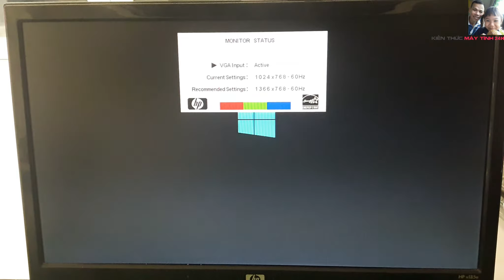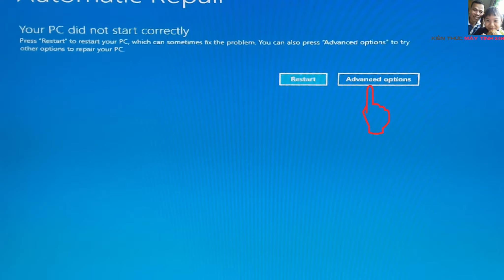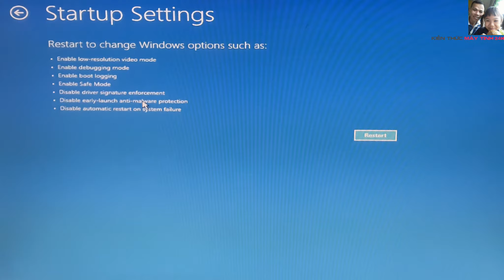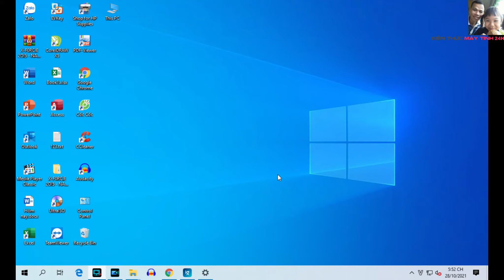sửa lỗi input signal out of range trên windows 10 | Input signal out of range on windows 10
❤  English subtitles